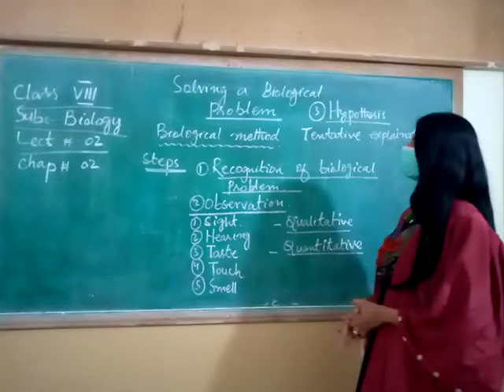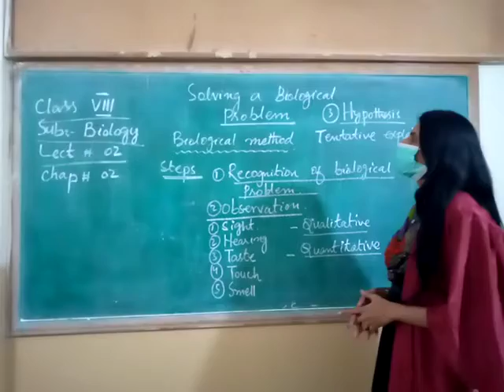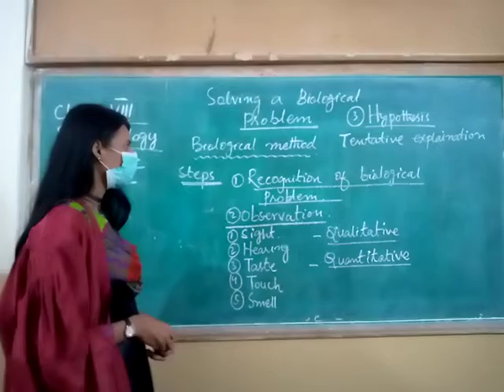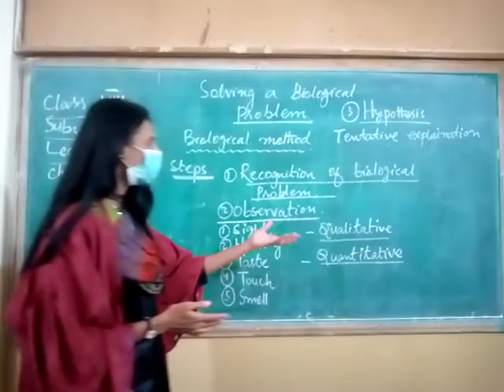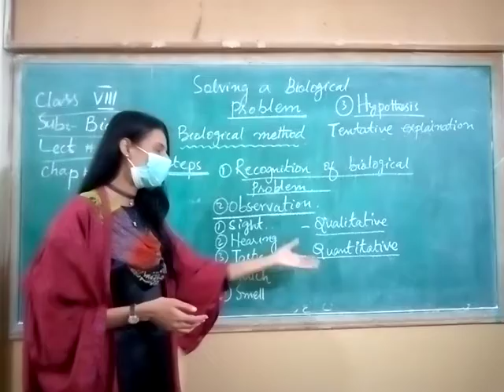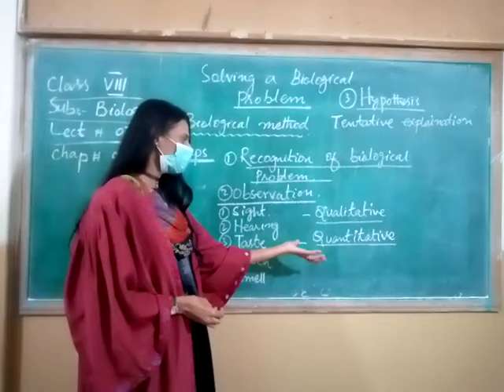Class 8 Biology 11 12 2020 L1